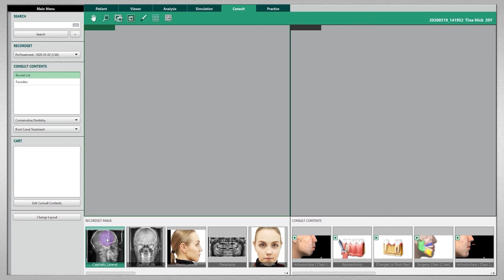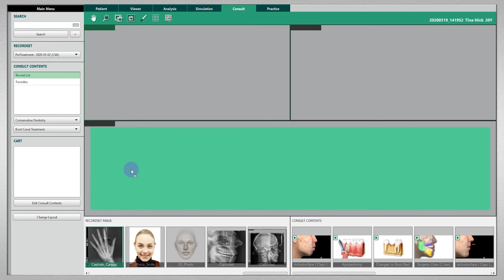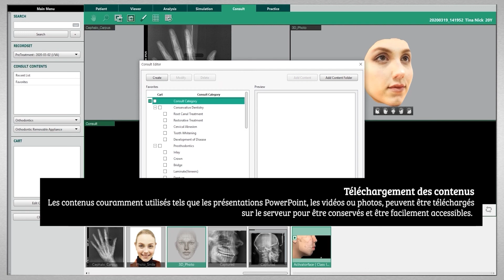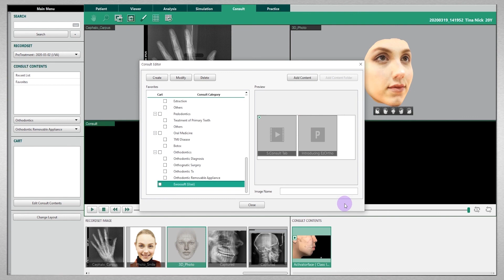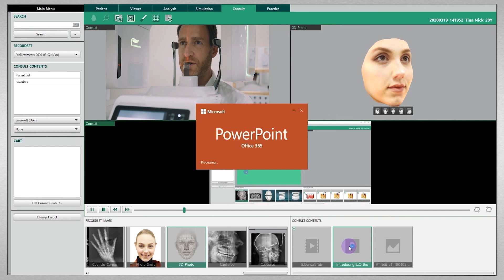VATECH [EzOrtho] ONGLET CONSULTER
Utilisation du logiciel d'analyses céphalométriques Vatech : EzOrtho